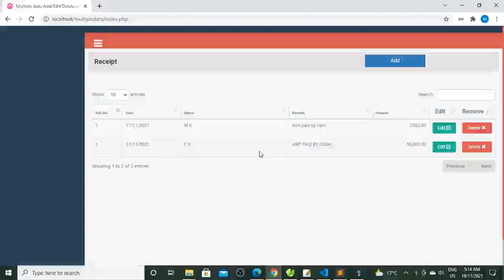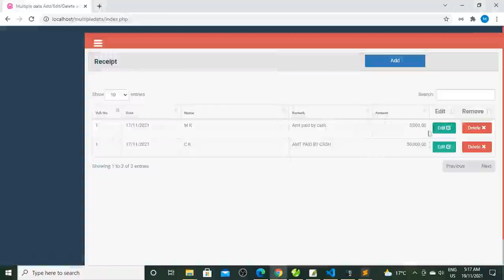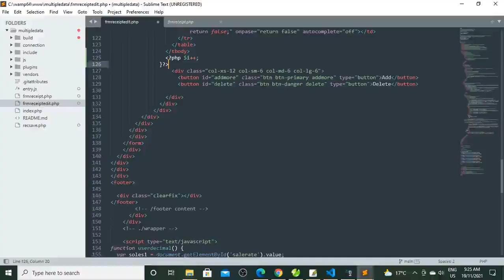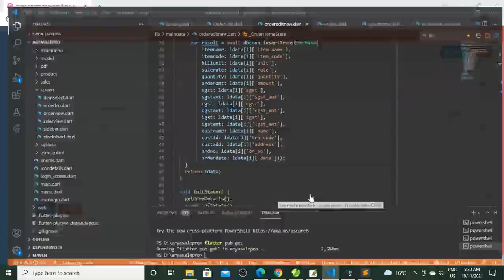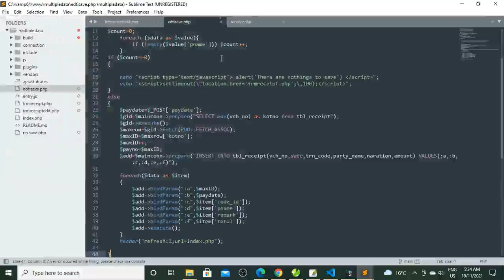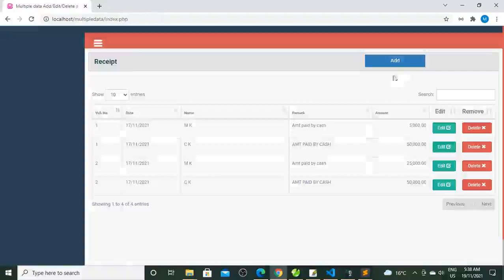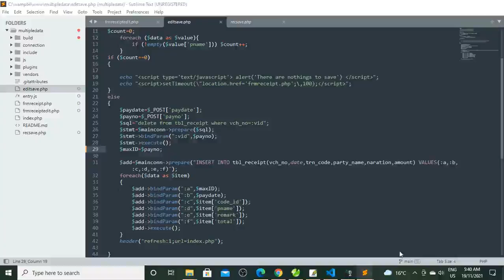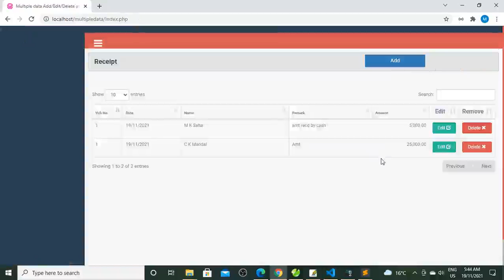How to Insert, Edit or Modify and delete using php and MySQL with the help of JavaScript # PART 4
This video show you how to insert , edit or modify and delete record using MySQL and php, this is a series tutorial and this is the PART 4, In this tutorial you find the details of design row and column and make this multiple insertion of data, and how to approached JavaScript can handle multi row in advance technology . In this tutorial JavaScript has major role to create this page. It is little long video but its really useful for php learner and developer.